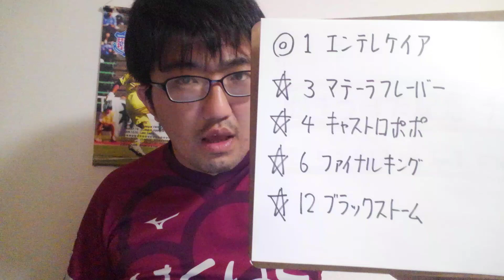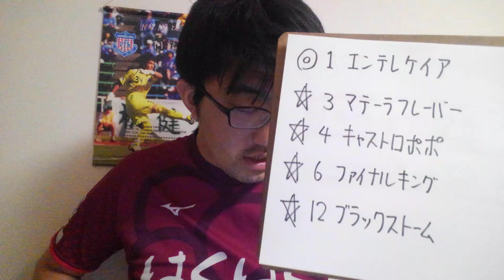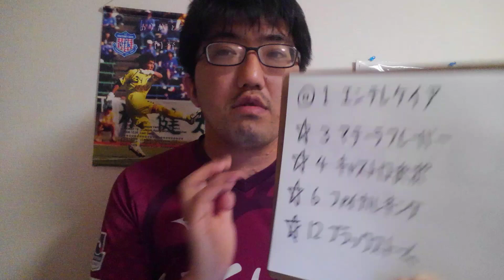【地方競馬予想】若潮スプリント S3(5月3日船橋11R)予想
エンテレケイア
マテーラフレーバー
キャストロポポ
ファイナルキング
ブラックストーム